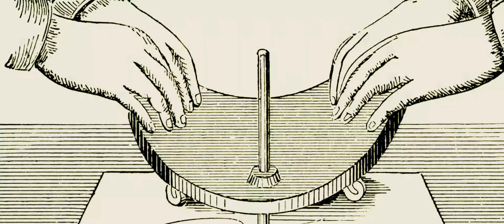Доска Уиджа 2014 трейлер